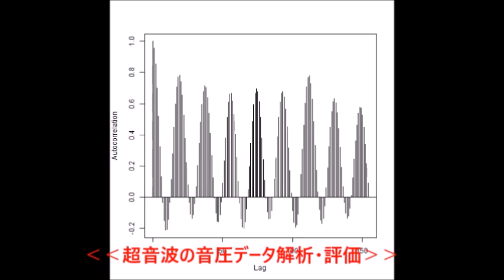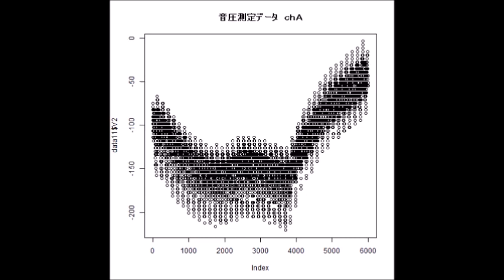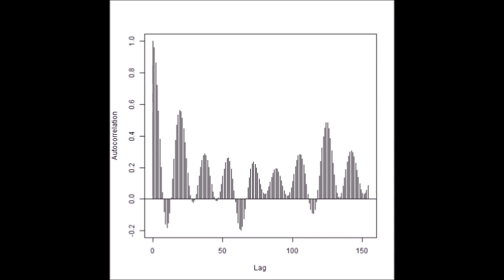スライドショー（音圧データ解析結果）